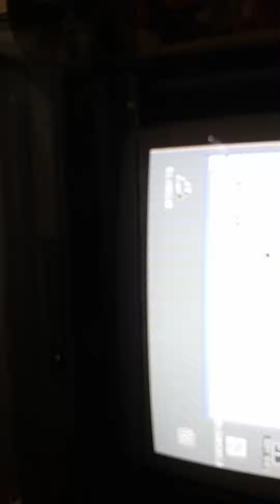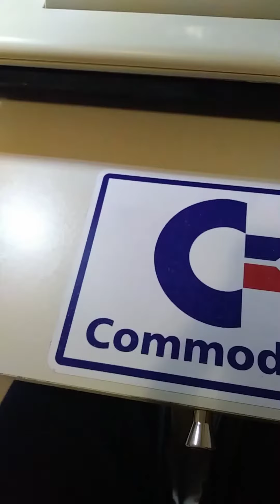Commodore 1351 Mouse test on c64 GEOS and svi2000 robot arm